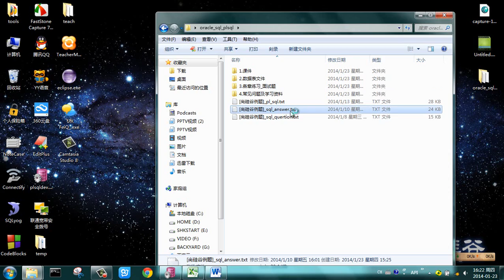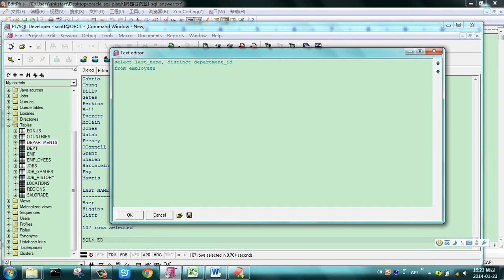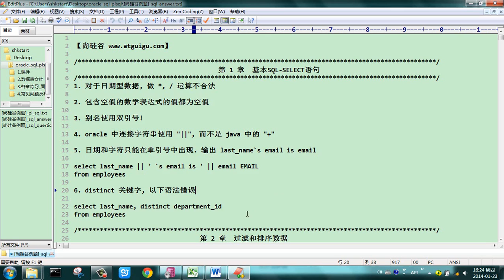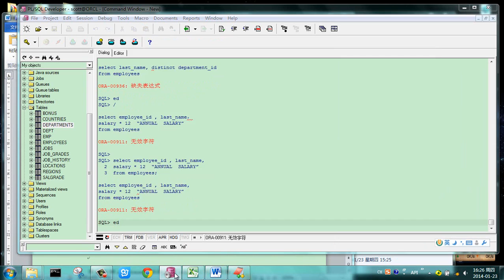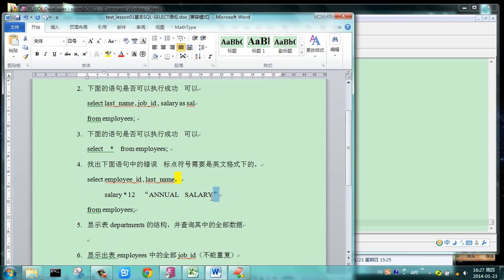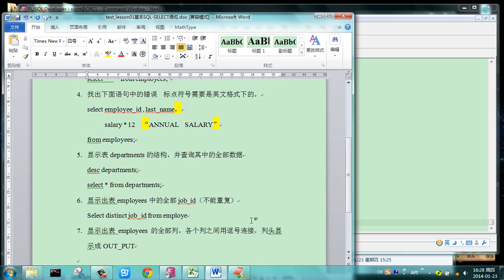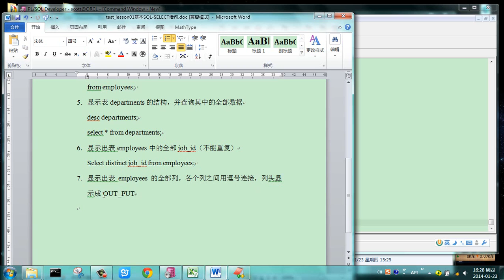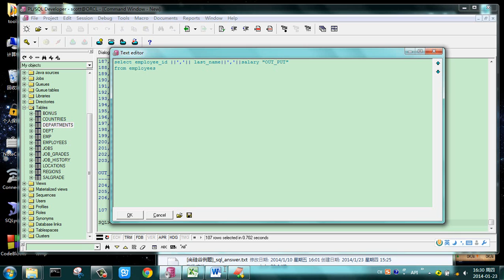4 尚硅谷 宋红康 sql 第1节课后练习